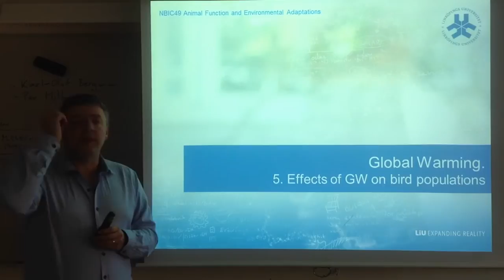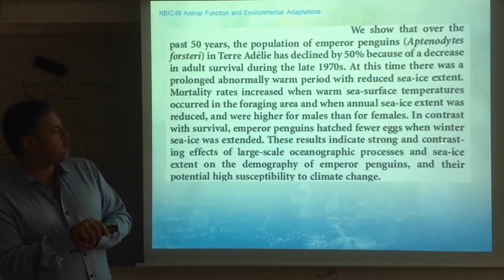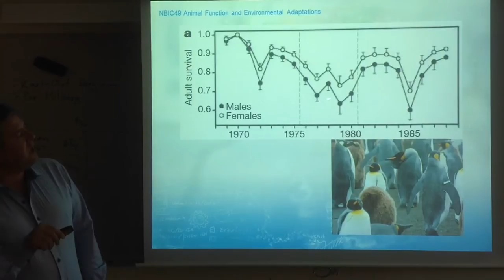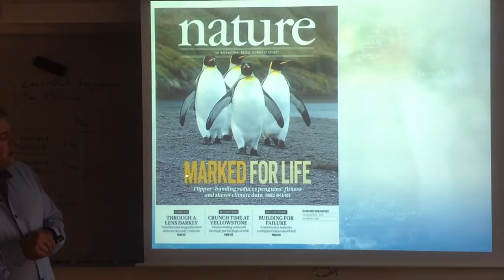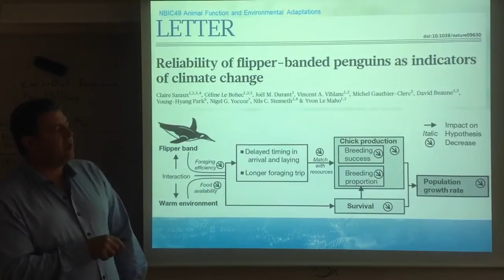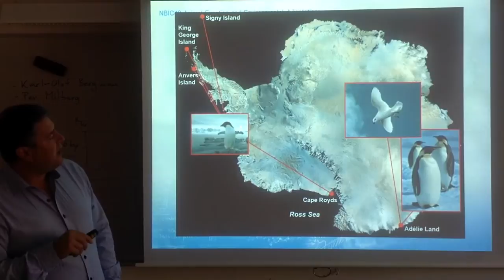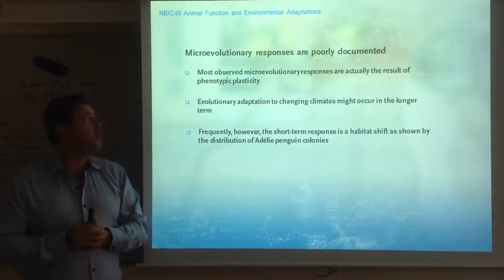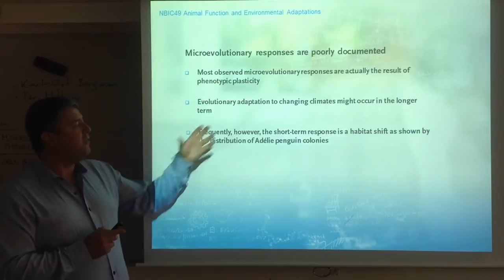Global Warming. 5. Effects of global warming on bird populations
NBIC49 Animal Function and Environmental Adaptation course at the University of Linköping, Sweden